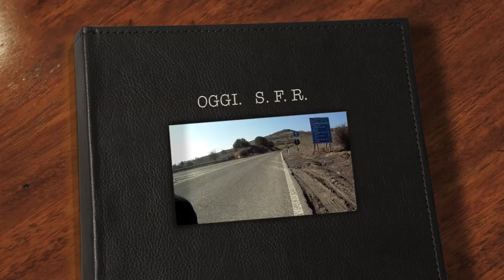S.F.R.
SULLA  SALITA  DI  COSSOINE.